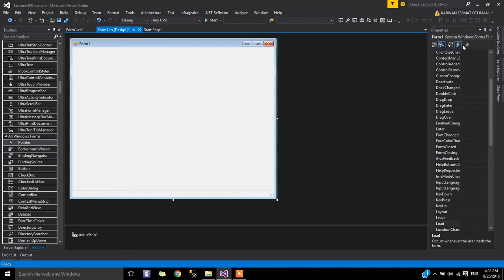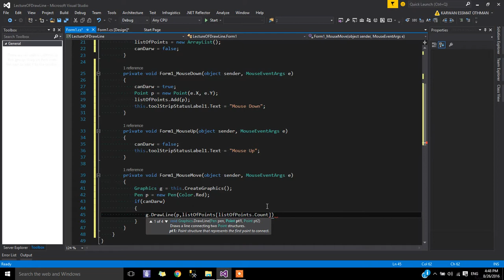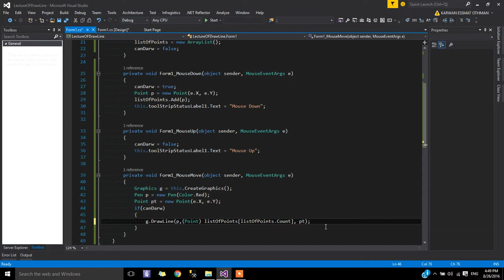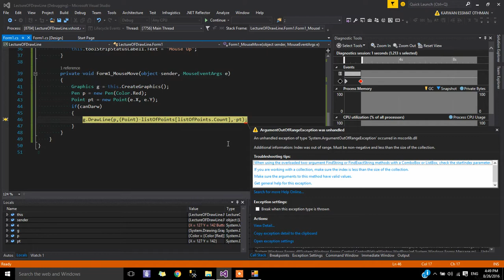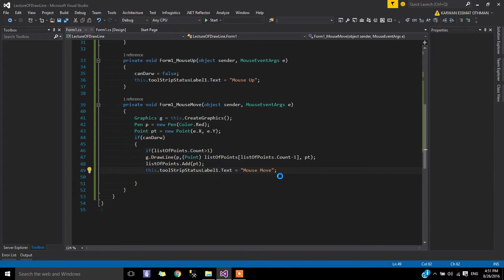Draw Line كێشانی هێڵ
Draw Line Using events